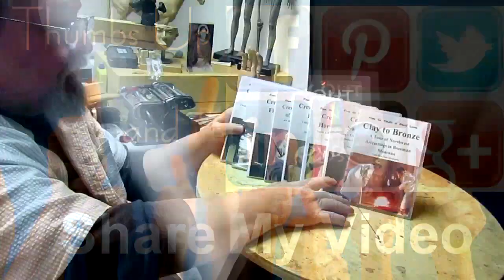Coloring the First Bronze of REAL WEALTH